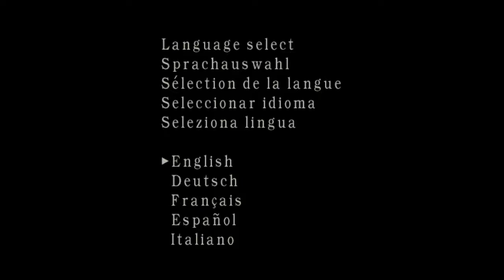Resident Evil 4 dublado parte 4